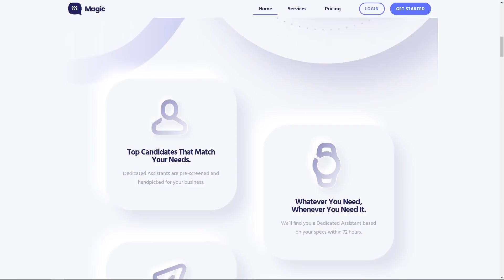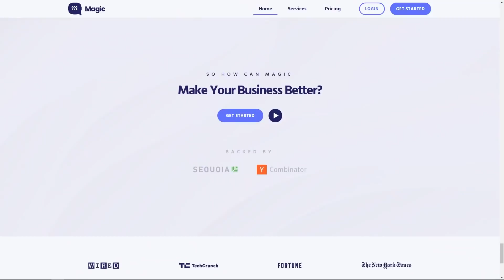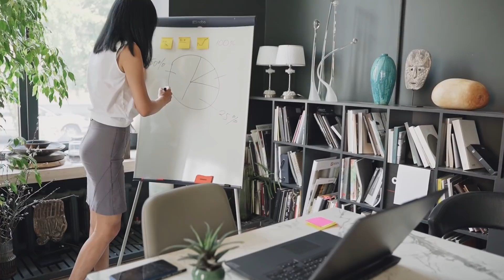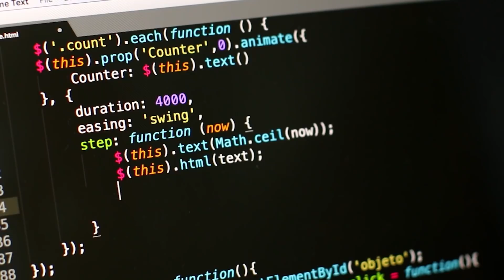How I Manage My Time As a Software Developer and Tech Entrepreneur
Make sure to check out to get your own dedicated assistant!

Hi friends! Today I am sharing with you some of the secrets that I have learned to manage my time as a Software Developer and a tech entrepreneur (TiffinTech business). These really apply to anyone who is needing help in balancing their time! I hope you enjoy it and find the video valuable.

0:00 Intro
1:25 Get Magic Dedicated Assistant
2:18 Plan out my days and time blocking
4:18 Start with the most important tasks first
5:02 ABC Method
5:35 Work in Sprints
6:13 Multitasking will fail you
7:25 Delegate tasks
8:25 Outro

✅ Exclusive discounts
How to Improve Your Coding Skills